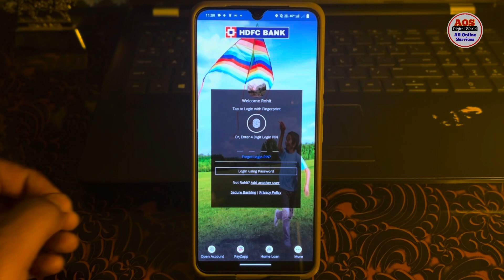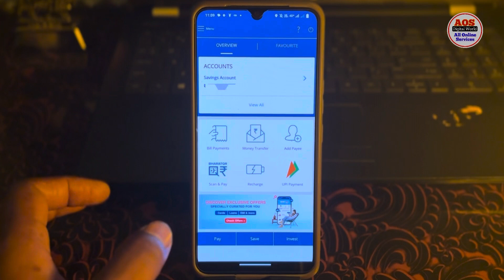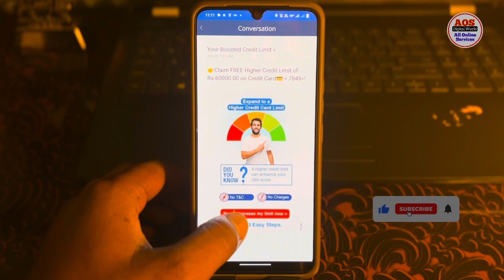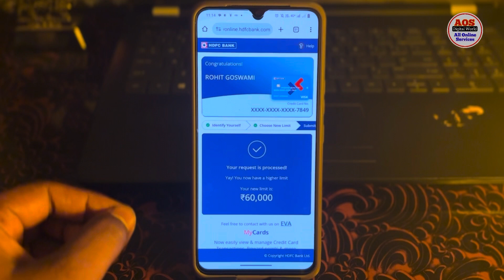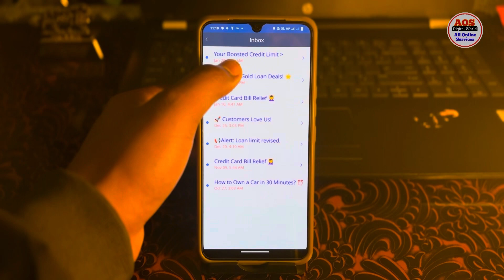HDFC Credit Card Limit Increase 60,000 | How to Increase HDFC Bank Credit Card Limit?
How to increase HDFC bank care card limit?
 credit card limit kaise increase HDFC bank

Namaskar Dosthu Humne Aap ko I video Ke madhyam Se HDFC Bank credit card ki limit ko kaise increase kar sakte hain step-by-step ko Har jankari Deniki Kosi ki hain tu video ko pura Dekhe kaise Aap ko increase kar sakte hain wahi Jan Agar Aap ko video pasand video ko like Kijiye, Agar channel Par Ho to channel co-subscribe kijiye .